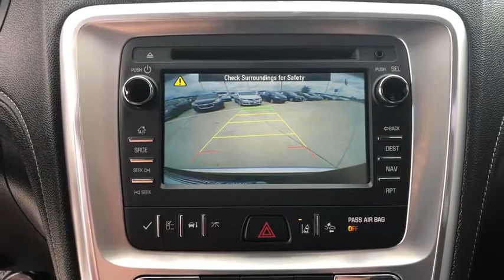2017 GMC Acadia_Limited Bixby, Tulsa, Glennpool, Broken Arrow, Owasso, OK P131920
Used 2017 GMC Acadia_Limited available in Tulsa, Oklahoma at Mark Allen Chevrolet. Servicing the Bixby, Glenpool, Broken Arrow, Owasso, OK area.

16837 S US 75 Hwy

MARK ALLEN CHEVROLET LETS DO BUSINESS! CONTACT US TODAY!!!brbr Ebony Twilight Metallic 2017 GMC Acadia Limited Limited FWD 6-Speed Automatic 3.6L V6 SIDI Acadia Limited Limited 4D Sport Utility 3.6L V6 SIDI 6-Speed Automatic FWD Ebony Twilight Metallic ebony Leather 2-Position Memory For Drivers Seat Adjuster 8-Way Power Driver Seat w/Memory 8-Way Power Passenger Seat Adjuster Body-Color Bodyside Moldings Bose Premium 10-Speaker Audio System Electronic Cruise Control w/Set & Resume Speed Front Halogen Projector Beam Fog Lamps Heated Leather Wrapped Steering Wheel Heated Power-Adjustable Outside Mirrors Heavy-Duty Cooling System Inside Rear-View Auto-Dimming Mirror Leather-Wrapped Steering Wheel Navigation System Power Rear Liftgate Body Power Windows w/Driver Express-Up & -Down Preferred Equipment Group 4SB Rear Audio System Controls Remote Vehicle Start Side Blind Zone Alert & Rear Cross Traffic Alert Single Outlet Exhaust Steering Wheel Mounted Audio Controls Tilt & Telescopic Steering Column Trailer Hitch Trailering Equipment Tri-Zone Automatic Climate Control Universal Home Remote Variable Effort Power Steering.brbrRecent Arrival!brbrbrReviews:br * Ride quality is smooth and compliant over most road surfaces; plenty of cargo capacity even with the third row in place; seating for up to eight passengers; top crash test scores. Source: Edmunds